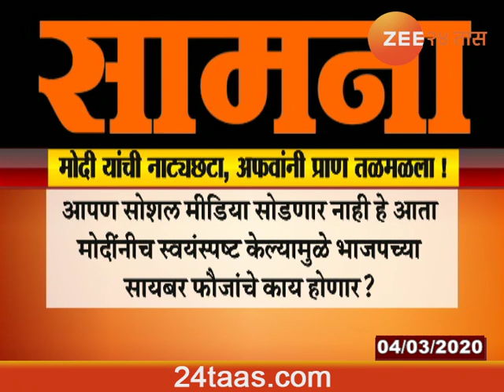मुंबई | 'सामना' अग्रलेखातून मोदींवर पुन्हा निशाणा